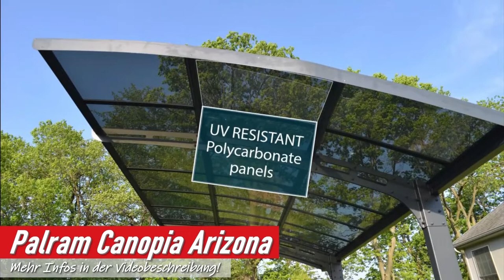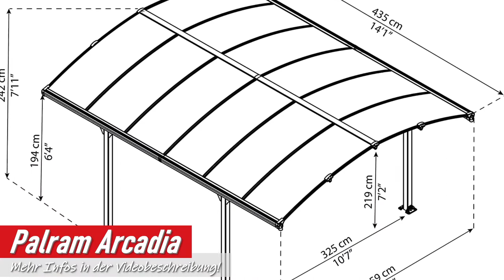Die besten CARPORTS 2024 | Top 5 Carports Vergleich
❗️ ⬇︎Die besten Carports 2024 - Jetzt Preis prüfen! ⬇︎❗️

0:00​ Intro
0:41 Palram Canopia Arizona
1:50 Palram Arcadia
3:06 SORARA Mirador Classic:
4:30 XIMAX Swingline
6:08 Palram Verona 5000

MEIN EQUIPMENT:
► MEINE ANLAGE
► MEINE EAR BUDS
► MEINE BLUETOOTH BOX